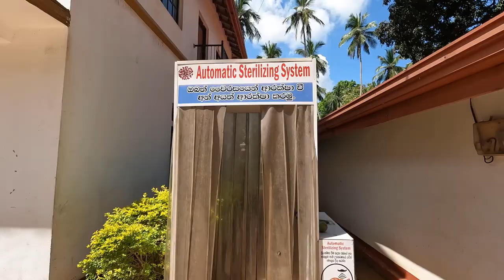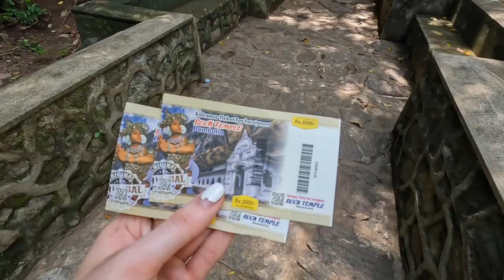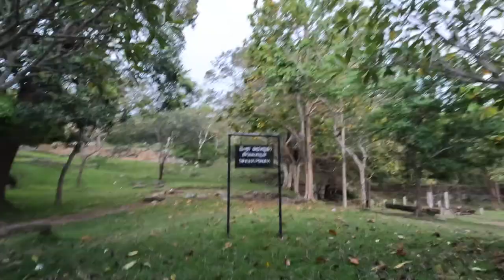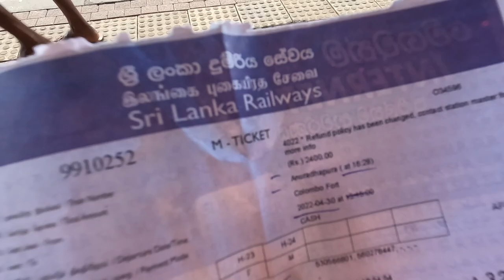exploring ancient Sri Lanka !! Dambulla, Sigiriya & Anuradhapura // Sri Lanka vlog 7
check out the other sri lanka vlogs :
thank u for following my trip around asia !
next video: thailand !!!
new vids coming (hopefully) weekly